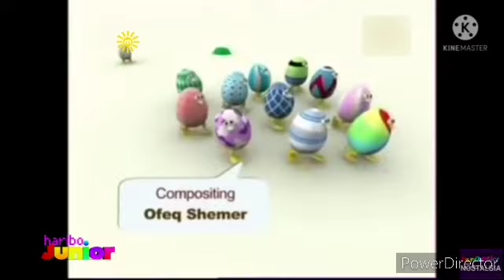Egg Birds: Tractor | Milkshake! UK (10th October 2015) (RARE)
Time: 8:55am